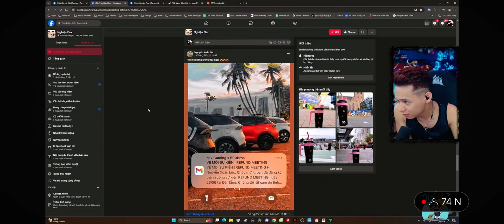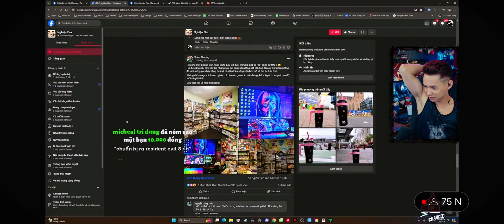Flexing - Độ Mixi Gaming khen căn phòng manga của tui :))))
Flex nhẹ một phòng tràn ngập kí ức, bầu trời tuổi thơ của một bà "cô" công sở U40 ạ 😝
Hồi bé cũng sưu tầm này kia nhưng sau mẹ gank bán đồng nát hết. Giờ đến cái độ tuổi ngưỡng 40, nhà riêng gia đình riêng thì mới có điều kiện sống với đam mê và tìm lại tuổi thơ.
Không chỉ manga mình còn nghiện cả bộ môn game :)). Nói chung thú vui giải trí ko giới hạn độ tuổi và giới tính

Vui hơn nữa là bài này được đồng chí Độ xem và có vài lời khen cho sự ngăn nắp của tui hơ hơ

Gần nửa đêm được idol Độ Mixi xem và khen bộ sưu tập nên vui ghê ấy :)) cảm giác xem stream trực tiếp idol react bài viết của mình thấy vui và hồi hộp 😂.
Bài post được gần 1k like lại được idol khen

Nguồn: kênh stream của Mixi Gaming